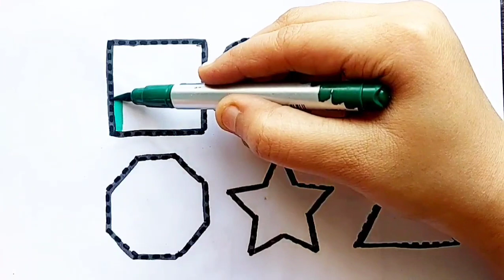Shapes drawing for kids, Learn 2d shapes, colors for toddlers | Preschool Learning part - 43